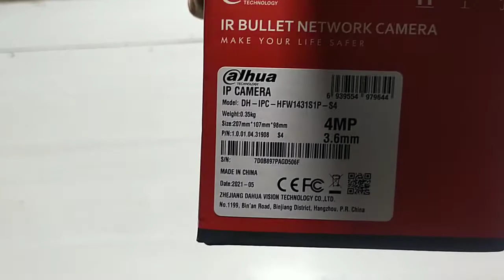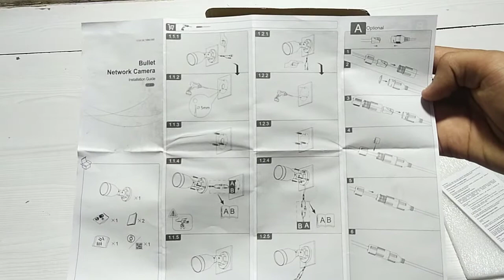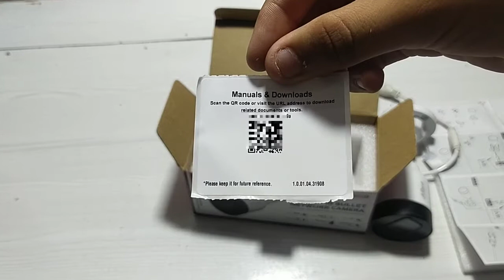Dahua Bullet IP Camera | HFW1431S19 - S4 | Unboxing video | Full Packaging Contents | Latest video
Today we are going to unboxing Dahua Bullet IP Camera HFW1431S19 - S4 and will see what package contents are included inside:

Our mission is to create this channel to guide, motivate & educate aspiring graphic designers, the language of this YouTube channel is Urdu /English & the aim is to provide high-quality Reviews & repairing Education, so people can learn easily & perform better in the Field.